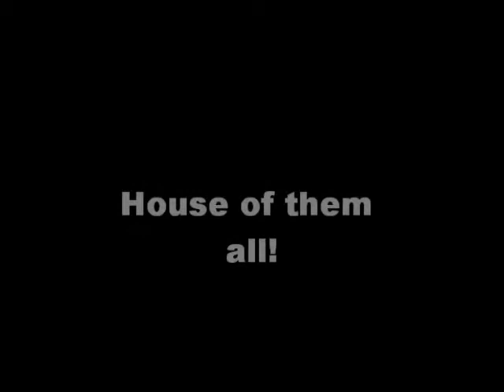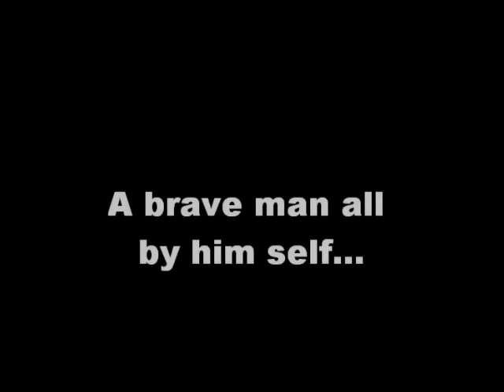Haunted church Trailer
This Fall a Haunted church movie made from Roblox